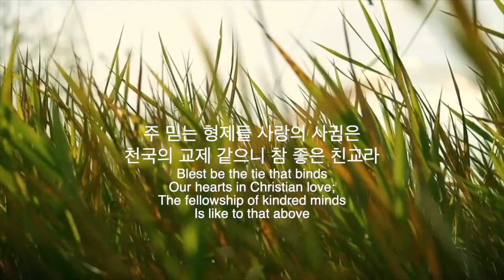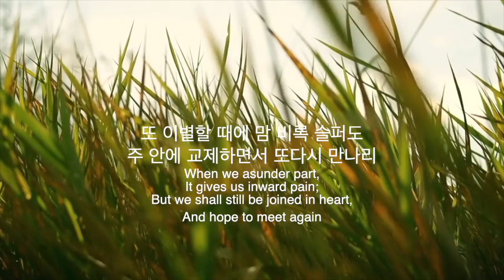주 믿는 형제들